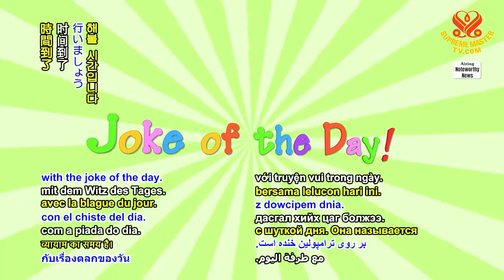Joke of the Day~ Medical Test Results 今日笑話~ 醫學測驗結果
Joke of the Day~ Medical Test Results
今日笑話~ 醫學測驗結果